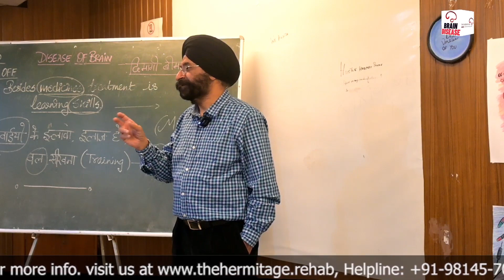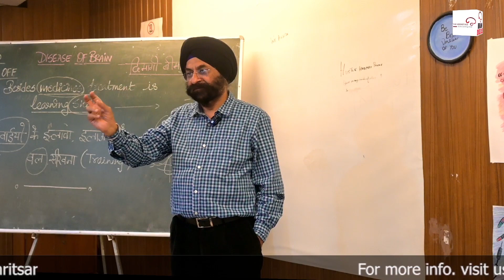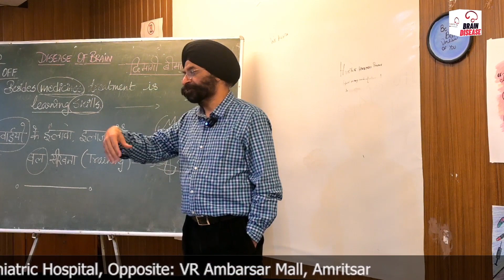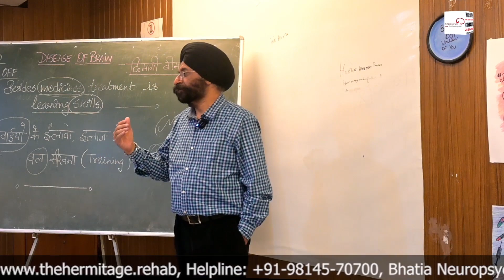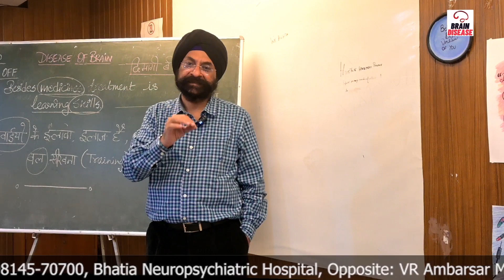How Can I Manage My Obsessive Thoughts? | By Dr. JPS Bhatia | The Hermitage Rehab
How Can I Manage My Obsessive Thoughts? by Dr. JPS Bhatia

Dr. J.P.S. Bhatia has helped thousands of patients recover and live drug-free lives.
The journey began in 2008 when he opened the first rehabilitation center in Punjab, The Hermitage Rehab. And it is the Best De-Addiction Center in Amritsar.

His mission is to change the lives of those who have lost hope of recovering from this deadly disease.